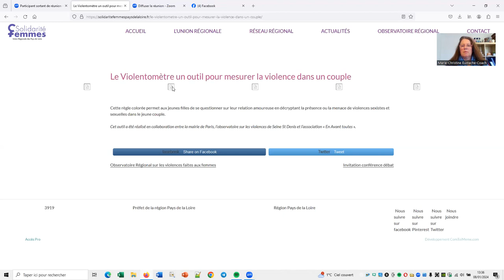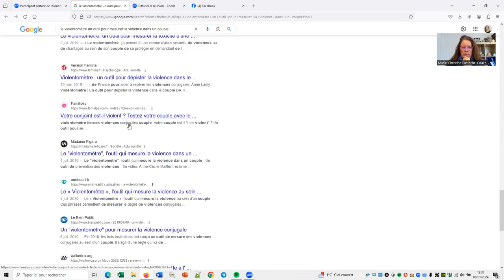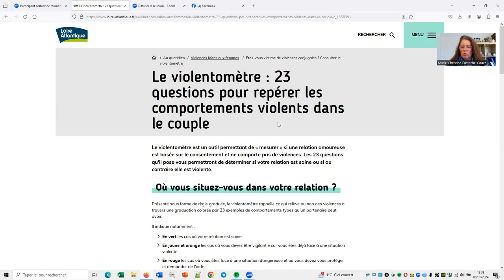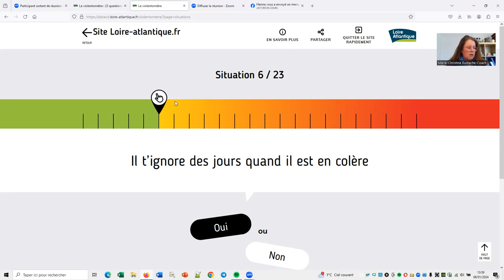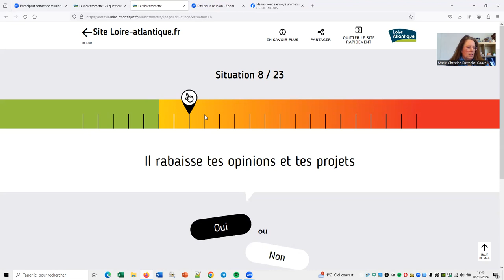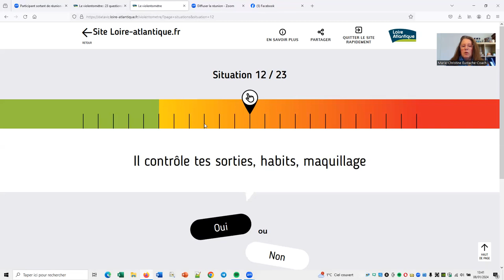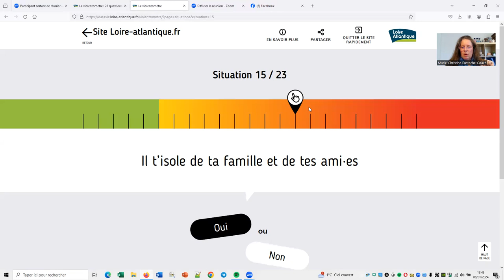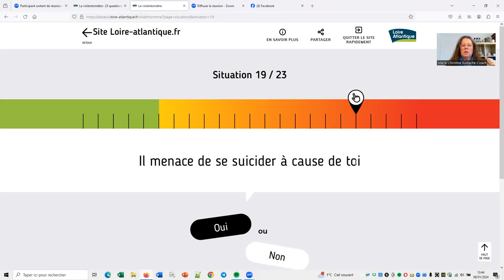Comment repérer les relations toxiques ?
Live 13
Les relations toxiques sont malheureusement fréquentes.
Quand on grandit dans un couple dont la relation est toxique, il y a un risque plus grand de le vivre soit même dans une relation amoureuse.

Marre du célibat ? Envie d'une relation stable ? Contactez moi

La MasterClass offerte qui a le plus de succès !
"D'une abondance d'emmerdes à une abondance de bonheur"

Accédez aux différents supports offerts et aux accompagnements disponibles